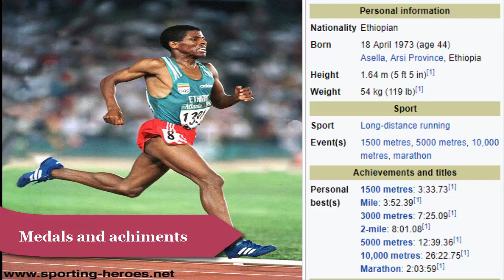Haile gebrselassie medals family and pictures